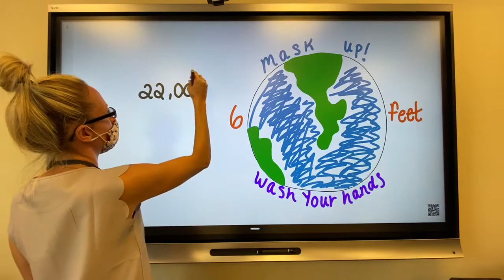Ask A Health Educator (Illness in the World)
How many people are sick in the world?
Submit your public health questions with the help of a parent or guardian by emailing us at for a chance to have your question featured!